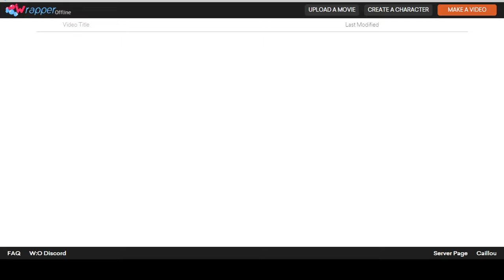Random Thing in Wrapper Offline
This is what happens when u screw around in Wrapper Offline